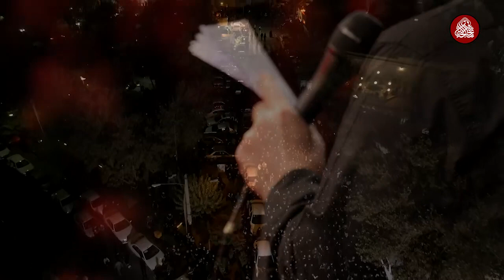حاج سید مجید بنی فاطمه پیش زمینه شب یازدهم محرم ۹۸ Majid Banifatemeh